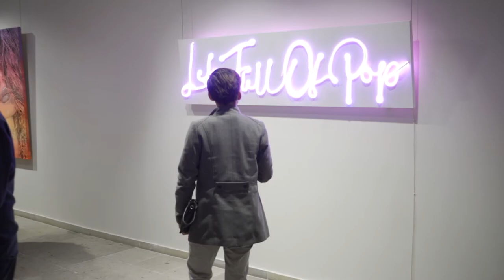Louis-Nicolas Darbon - solo show -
Baga06 exclusively presents the artist Louis-Nicolas Darbon, born in Paris based in London since 2011, he is an icon of current pop art. In this his first exhibition in Latin America, he presents the most representative pieces of his artistic career: Iconic figures of popular culture and fashion, logos of luxury brands recognized worldwide, reflects the lifestyle of the artist himself.

The pieces presented in this exhibition are artworks that are divided into different themes: Portraits, Scrooge, Skulls and Perfumes, all of them intervened with an aesthetic language and a characteristic palette of the artist, inspired by his travels around the world. It is an honor to receive him now in Mexico.